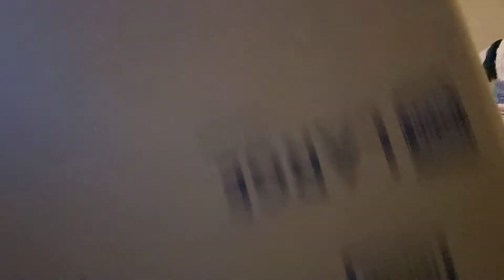introducing cuppy Jager and Luisa corny / unicorn